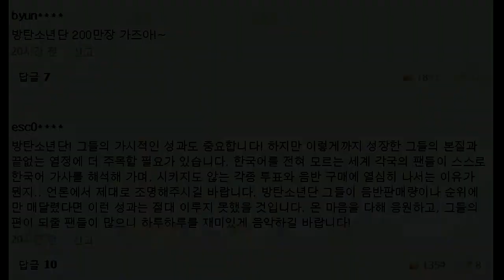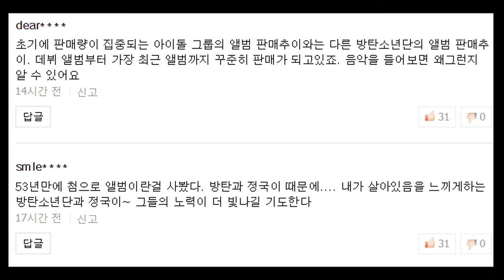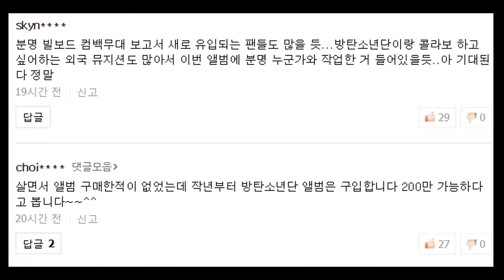[방탄소년단 BTS]LOVE YOURSELF 轉 Tear 앨범 꿈의 200만장 돌파 예상 베스트 댓글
그룹 방탄소년단(RM, 진, 슈가, 제이홉, 지민, 뷔, 정국)의 새 앨범 'LOVE YOURSELF 轉 Tear'가 국내 선주문량 144만 장을 돌파하는 기염을 토했다.

방탄소년단의 새 앨범 유통을 맡은 아이리버에 따르면 지난 18일 예약 판매를 시작한 'LOVE YOURSELF 轉 Tear'는 24일까지 국내에서만 총 144만 9287장의 선주문량을 기록했다.

이미 선주문량만으로 100만장을 가뿐히 넘은 방탄소년단. 이 같은 기록이 더욱 눈길을 모으는 것은 지난번 앨범 'LOVE YOURSELF 承 Her'의 선주문량에 이은 앨범 판매량 때문이다.

이번 144만장은 방탄소년단 앨범 사상 최다 선주문 수량으로 지난해 9월 발매한 미니앨범 'LOVE YOURSELF 承 Her'의 선주문량인 105만 장보다 동기간 대비 40만 장 가까이 증가한 기록이다. 방탄소년단의 예약 판매 역대 최고 기록인 선주문 144만 장은 오로지 국내 음반 도-소매상으로부터 주문을 받은 물량만을 집계한 수치다.

선주문량 105만장을 기록한 'LOVE YOURSELF 承 Her' 앨범은 8일 가온차트가 발표한 '2018년 2월 앨범 차트'에 따르면 2월 2만 8090장이 판매돼 지난해 9월 18일 출시 이후 누적 판매량 161만 3,924장을 기록했다. 이는 가온차트 누적 집계 사상 최다 판매량으로 방탄소년단은 또 한 번 자체 최고 기록을 경신한 것이다.
방탄소년단의 'LOVE YOURSELF 承-Her'는 지난해 9월 단일앨범 월간 판매기준 2001년 11월 god 4집(144만 1,209장, 한국음반산업협회) 이후 16년 만에 120만장을 돌파하며 큰 화제를 모은 바 있다.

'LOVE YOURSELF 承-Her'는 선주문량 105만장을 기록한 이후 누적 판매량 161만 3,924장을 기록한 만큼 선주문량 144만장을 돌파한 이번 앨범 'LOVE YOURSELF 轉 Tear'는 200만장도 넘지 않을까 하는 예상이 가능해진다.

가요계 한 관계자는 "선주문량만 144만장이 넘었다. 이대로라면 이번 앨범으로 200만장 돌파라는 놀라운 기록이 나오지 않을까 기대를 해본다. 그 일이 불가능한 것만은 아닐 것 같다는 생각을 조심스럽게 해본다"라고 밝혔다.

이런 예상처럼 방탄소년단은 이번 앨범으로 꿈의 200만장 고지를 돌파할 수 있까. 2000년대에 들어서 그 누구도 밟지 못한 그 고지를 밟게 되는 것일까.

일단 분위기는 고조되고 있다. 컴백 무대도 무려 '빌보드 뮤직 어워드'다. 방탄소년단은 5월 18일 세 번째 정규앨범 'LOVE YOURSELF 轉 Tear'를 발매하는 가운데 5월 20일 미국 라스베이거스에서 열리는 '2018 빌보드 뮤직 어워드'에서 새 앨범의 컴백 무대를 전 세계 최초로 선보인다.